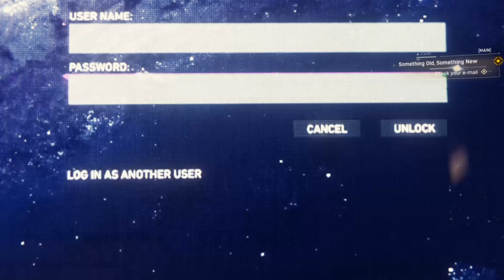Birth of the Advance Suit - Spider Man PS4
The First scene with the Advance Suit on.